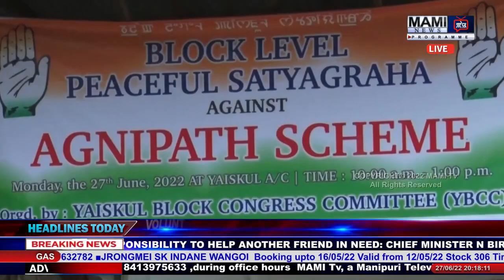Agneepath asi mayol chongkhatllakliba naharol shingbu lamkhangda yeithekpiba scheme oire